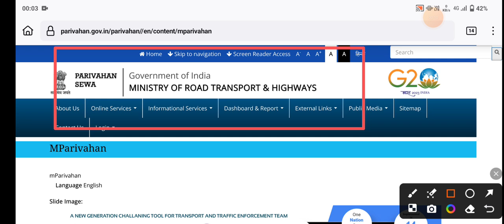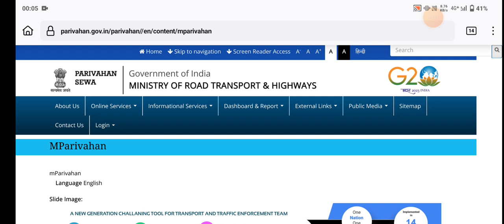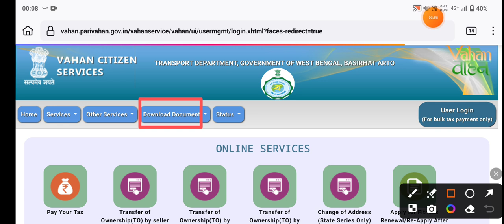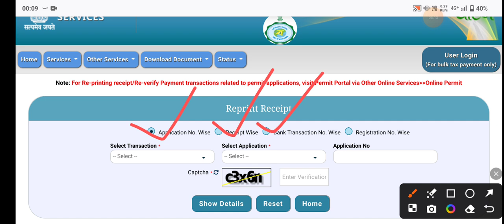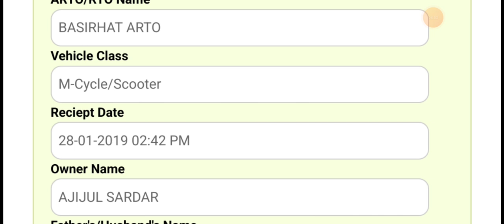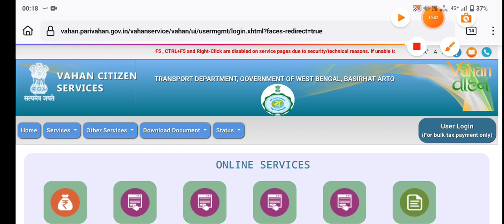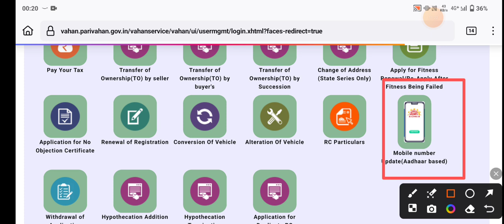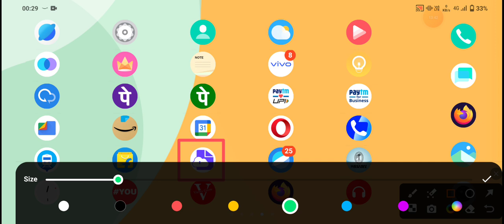মটর সাইকেল ও চার চাকা গাড়ির ব্লু বুক কিভাবে ডাউনলোড করবেন | কিভাবে মোবাইল নাম্বার পরিবর্তন করবেন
Contact this number to apply for new professional tax -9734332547

About : News Quarry is a YouTube Channel, where you will find Application Video in Bengali, New Video is Posted Everyday :))